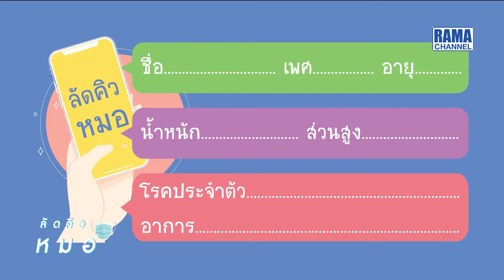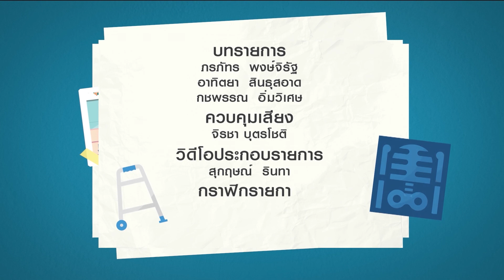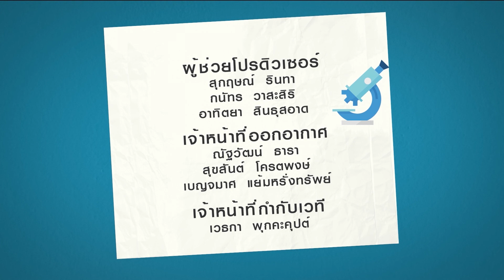ลัดคิวหมอ - โรคในเด็ก & โรคกระดูกและข้อ 26/05/63 l RAMA CHANNEL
พิธีกรหลัก :
อ. พญ.ศิริสุชา โศภนคณาภรณ์

หมอรับเชิญ :
อ. นพ.เสฎฐา เวสารัชชพงศ์
ศัลยแพทย์กระดูกและข้อ
สถาบันการแพทย์จักรีนฤบดินทร์